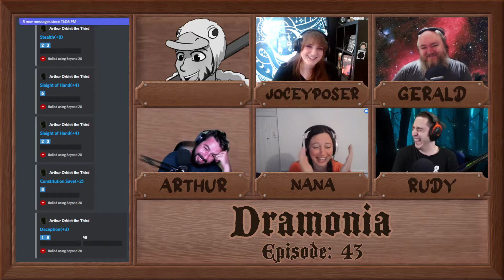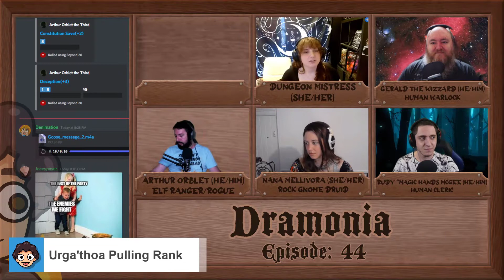AussieDevFro "Best" Moments from January 2022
This month we encounter a few spooky happenings in D&D, learn that pork burgers can be possessed, and that I don't entirely know what "straight shot" means...
Here are some of the highlighted moments!  I look forward to seeing you all next month!